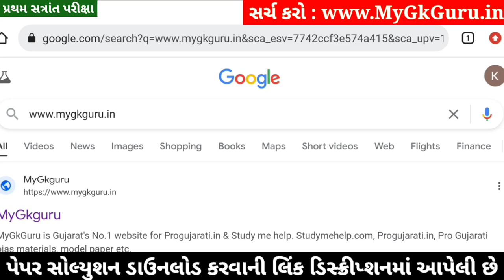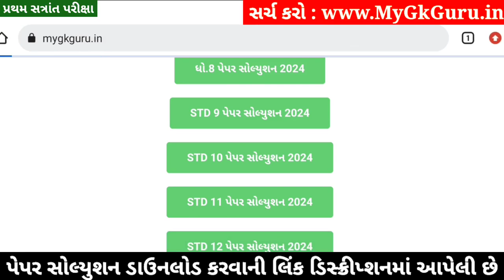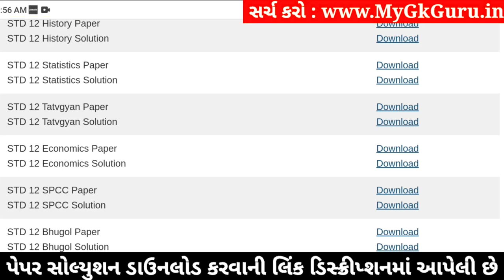STD 12 Tatvagyan Paper Solution 2024 100 Marks, STD 12 Tatvagyan First Exam Paper Solution 2024, Oct